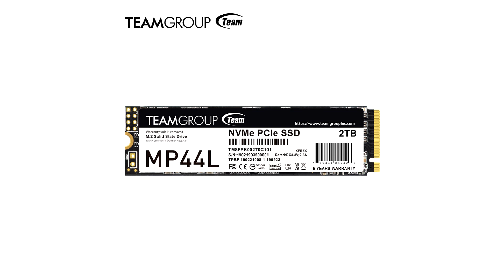Team Group Announces Collaboration with ASI Computer Technologies